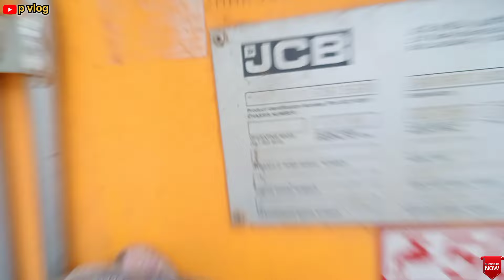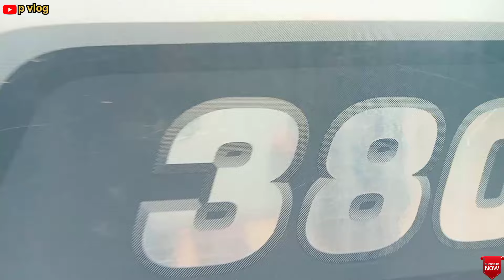JCB 3dx Xpert Loading Mud Trolley | Eicher 380 | Swaraj 745 FE | john deere 5039 D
Story:- Jcb 3dx xpert and john deere, tractor, Eicher 380 tractor, mahindra 575 di tractor, powertrac tractor, powertrac euro 47 tractor going to another village for loading mud. Where jcb 3dx loading mud in many tractors.

jcb loading tractor, jcb loading mud, jcb loading mud tractor, jcb loading mud truck,

my name _ Raju Kumar mahto
p vlog